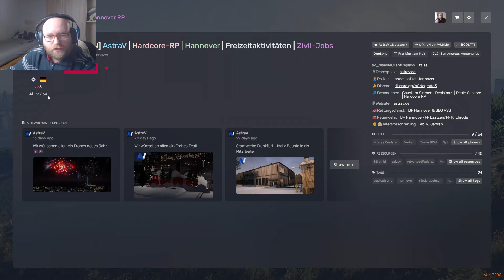Das Problem mit der Baustelle! (Folge 66)